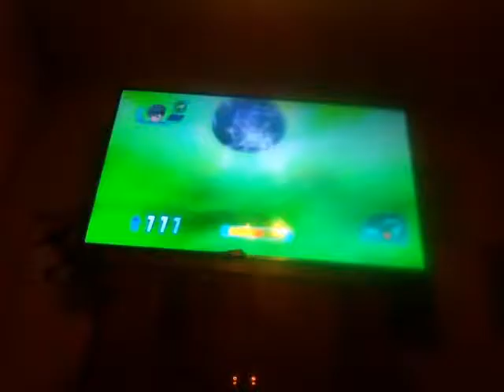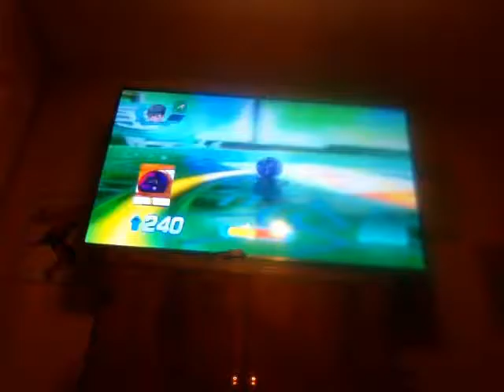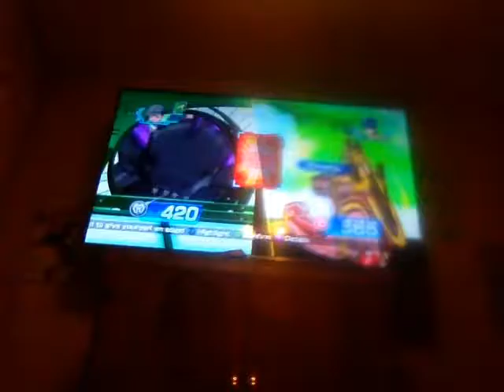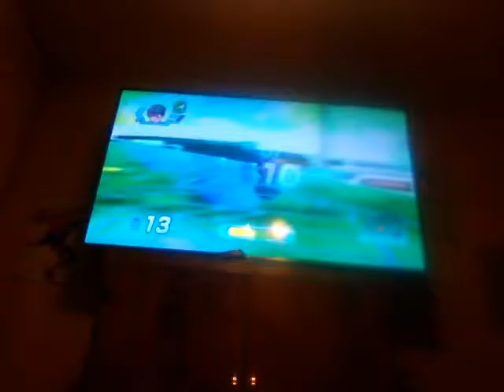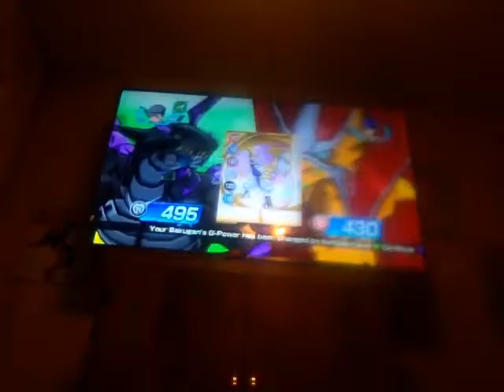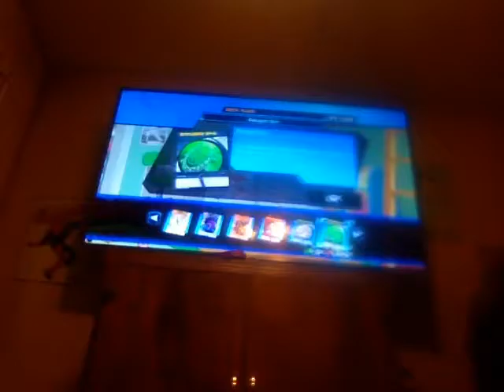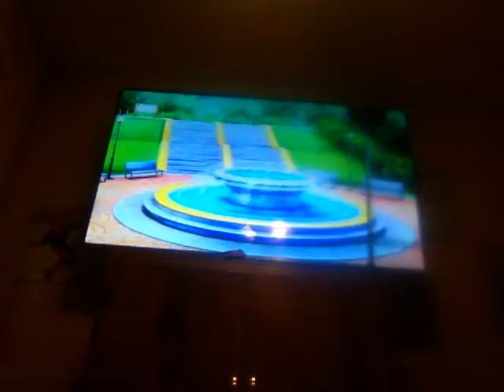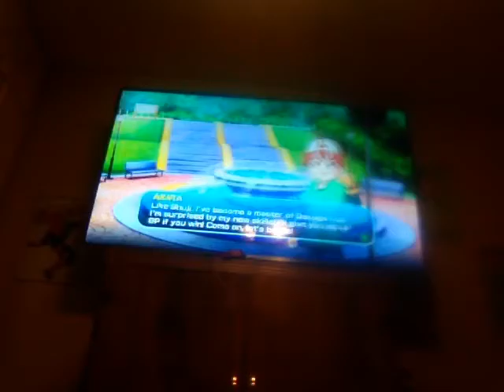Let's play bakugan battle brawlers part 28